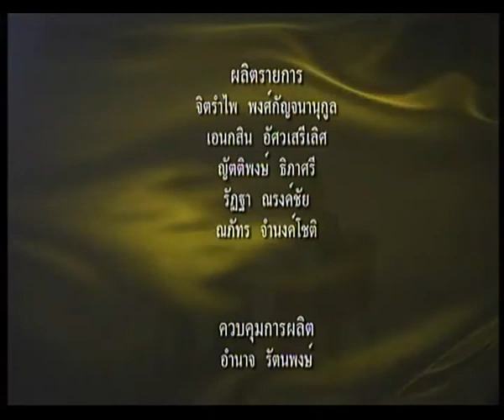คนไทยไม่ทิ้งกัน TNN2 - ทำไมต้องปฏิรูปการศึกษา (2) - วันอาทิตย์ที่ 10 ก.ย. 2560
เชิญรับชม รายการคนไทยไม่ทิ้งกัน
-ตอน ทำไมต้องปฏิรูปการศึกษา (2)
-เผยแพร่เมื่อ    วันที่ 10 กันยายน 2560
-พิธีกร : คุณฐาณิญา พงษ์ศิริ
-แขกรับเชิญ  : ผศ. นพ. เฉลิมชัย บุญยะลีพรรณ
                        (สภานิติบัญญัติแห่งชาติ และกรรมการอิสระเพื่อการปฏิรูป
รับชม รายการคนไทย...ไม่ทิ้งกัน ทางสถานีโทรทัศน์ TNN 2
(True Visions 784) ทุกวันเสาร์ - วันอาทิตย์ เวลา 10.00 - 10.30 น.
ชมเนื้อหารายการย้อนหลัง Youtube Channel : TNN2 Truevisions784